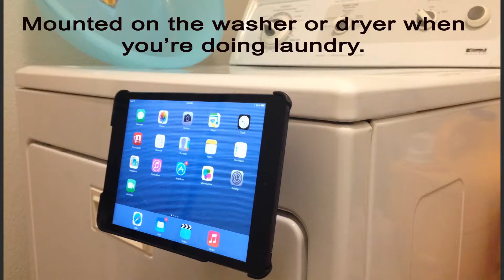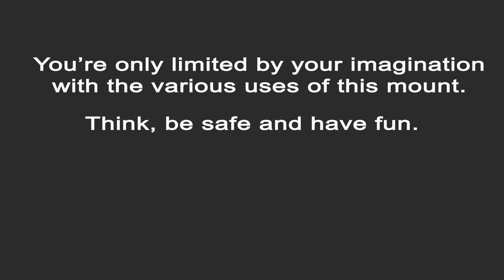What Can You Do With Your Nootle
This is a video of an iPad Mini mount I got from Grifiti.com.  It's a product from their Nootle line.  The mount in combination with their magnetic ball head  and tripod allows me to take still and stable pictures and videos.  With an app I can take time lapse and be in on group photos.  Then I started to think..."what else can I do with this mount to get the most bang for my buck".  The video displays some of the ways I'm using the mount and I've only just begun to explore the many uses of this mount.  Thanks for stopping by and watching my video.